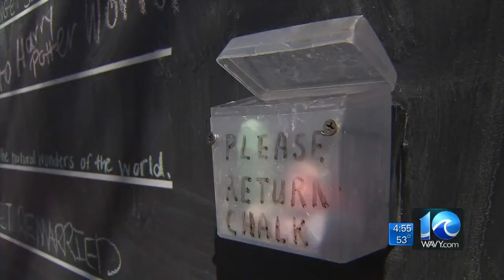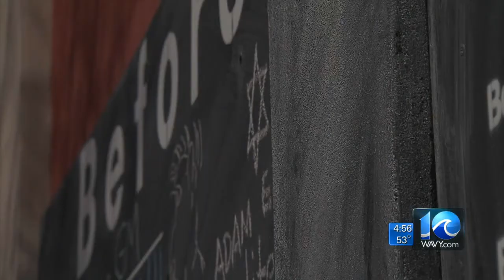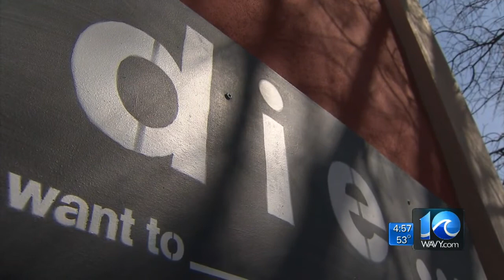Before I die, I want to ...